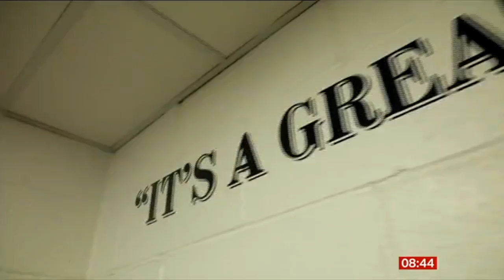Great Britain ice hockey feature on BBC Breakfast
BBC Breakfast's Mike Bushell came to Nottingham for the Great Britain training camp to look ahead to the World Championship Division I Group A at the Motorpoint Arena.